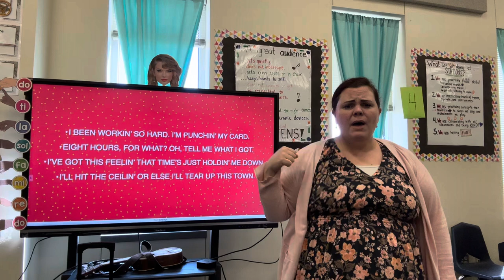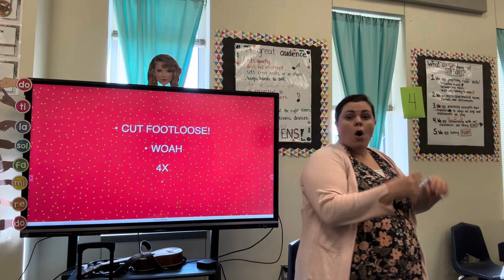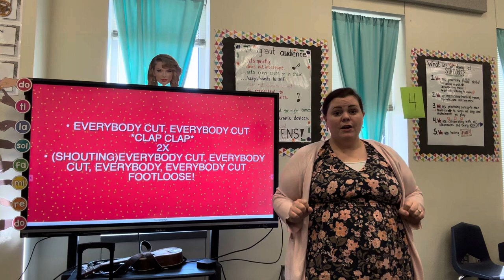Footloose with Choreo